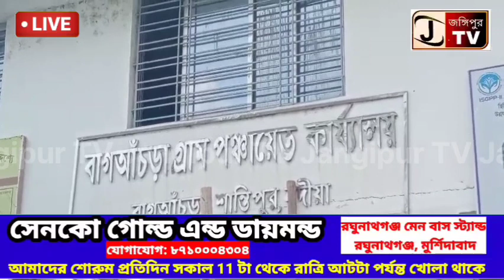রানাঘাট লোকসভা কেন্দ্রের হিন্দু মহাসভার প্রার্থী জগন্নাথ সরকারকে ভোট দিলে বুলেট খেতে হবে